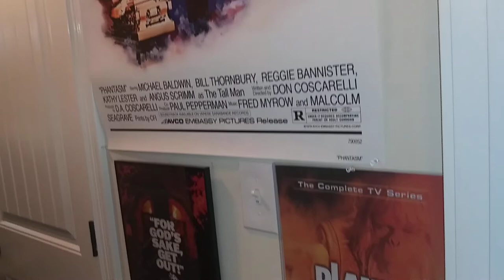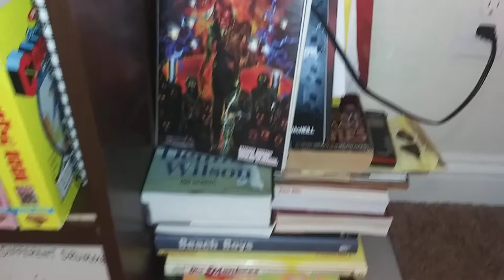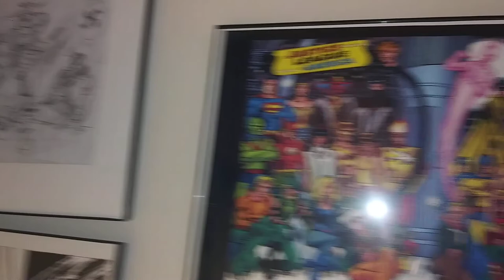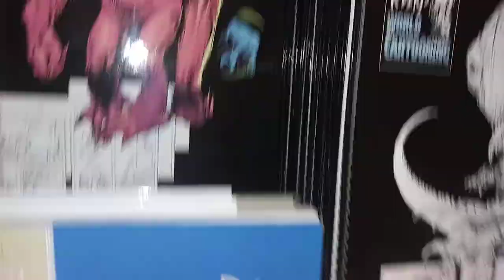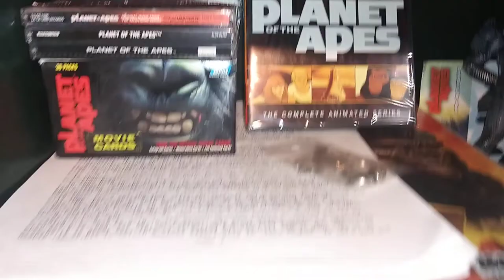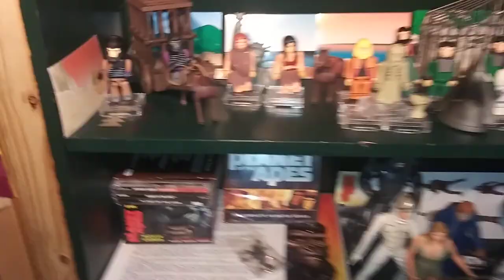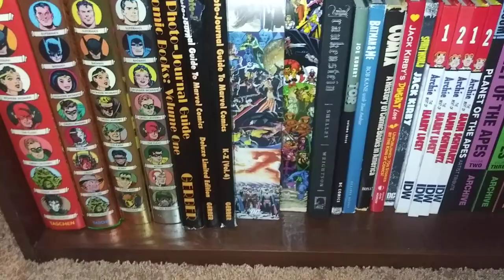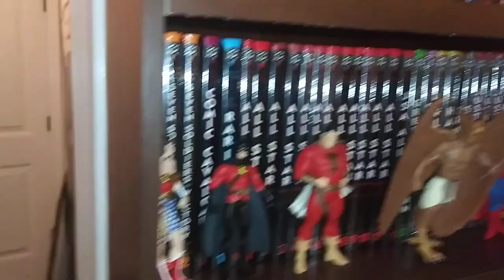Comic room tour..the "AFTER PICTURE"